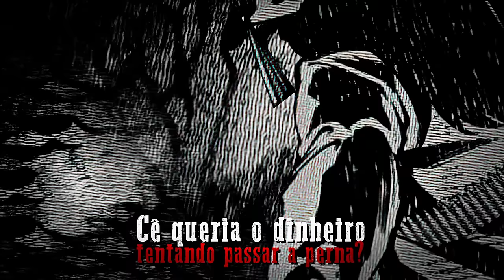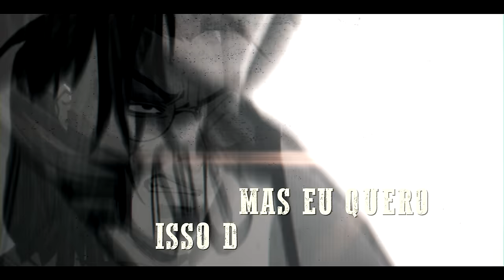♫ Lampião - Justiceiro Errante | Flash Beats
Obra: Lampião

- FICHA TÉCNICA -
Letra/Voz: Flash Beats
Beat/Instrumental: Prod. Kayro
Mix/Master: HMZ
Edição de Video: X-Ray, Yondaime, Black e RMDS
Direção visual: Genin e Black
Thumbnail: MsDaiki
Arte da Thumb: Agtz
Legendas: @KaaickLeg

Letra:
(Comentário Fixado)